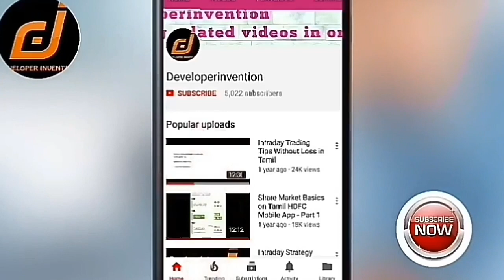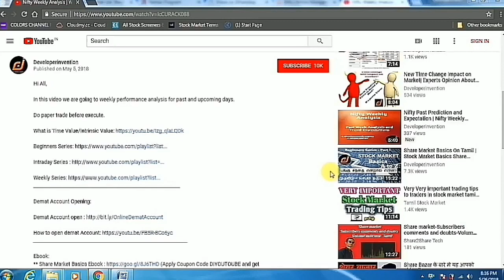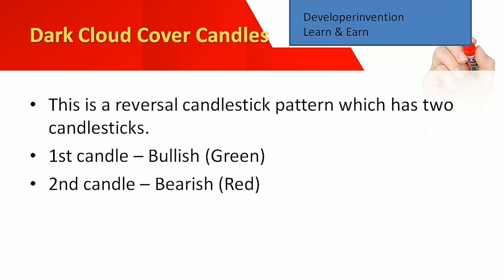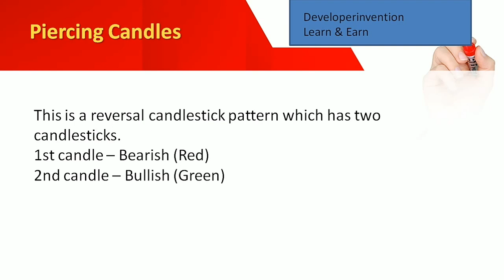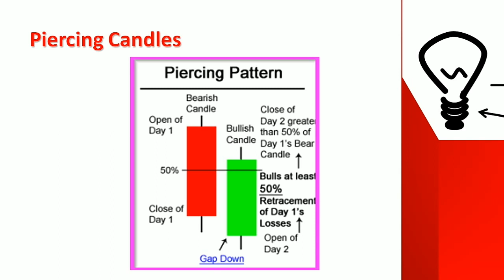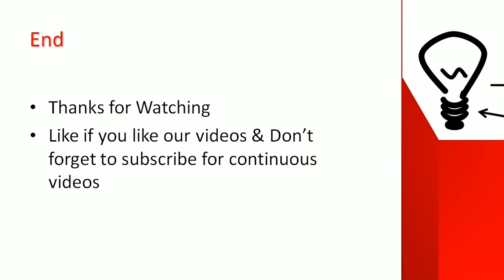Dark Cloud Cover and Piercing Pattern | Technical Analysis in Tamil | Developerinvention